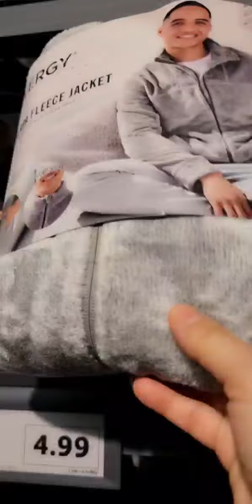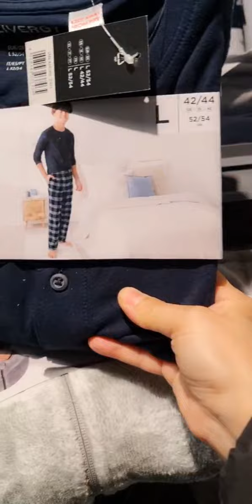لباس راحتی LiDL